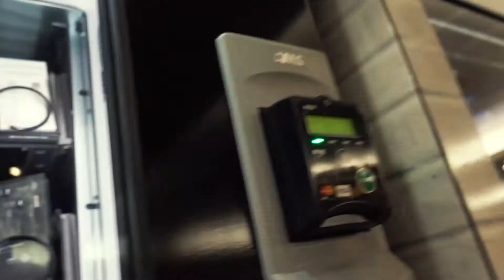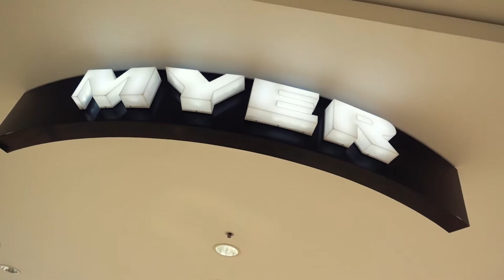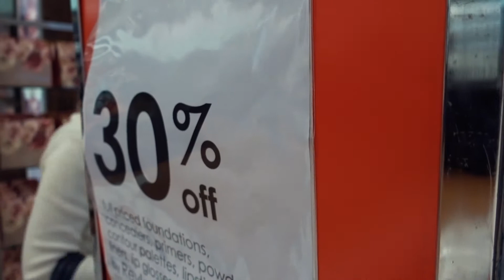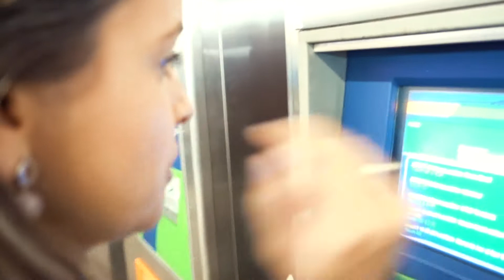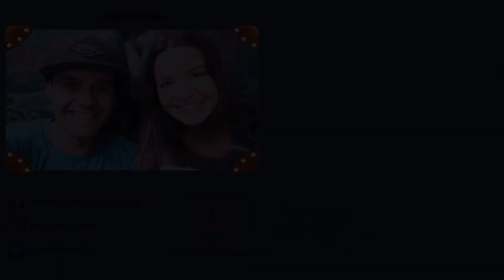DE TREM ATÉ BRISBANE - VLOG DO CASAL #1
Nosso primeiro Vlog mostrando um dia de passeio em Brisbane!

BassBears & Midnight Wolves ft. Matt Felix - Voices